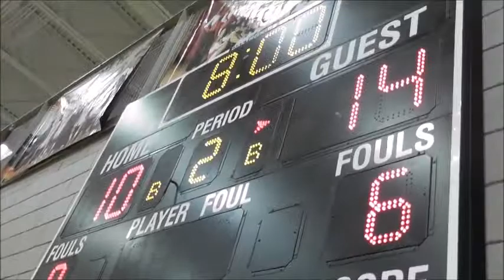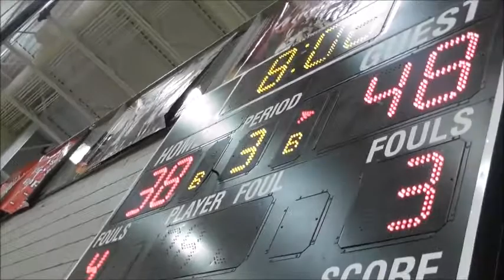PYBL 2017 Winter Alexandria RS vs Charles RS Week 4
PYBL 2017 Winter Alexandria RS vs  Charles RS
Week 4
Sunday, December 4, 2016 at Cesar Chavez